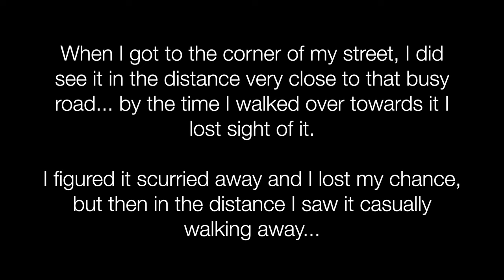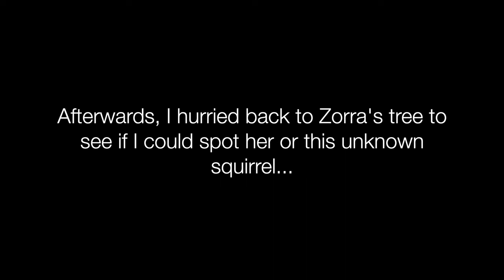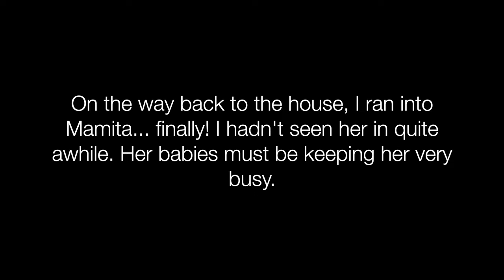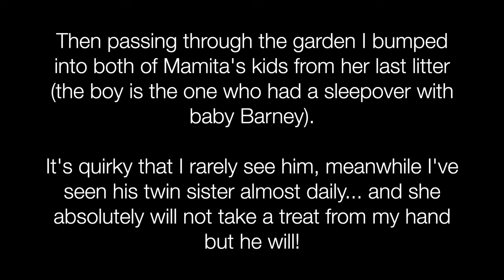Sherman's Fox Squirrel Sighting Nearby! Zorra? (Sherman's Fox Squirrel Vlog #23)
Although the video isn't crystal clear, have a look yourself and see if you think it's Zorra or not! Also some cute extras included in this vlog, hope you enjoy!